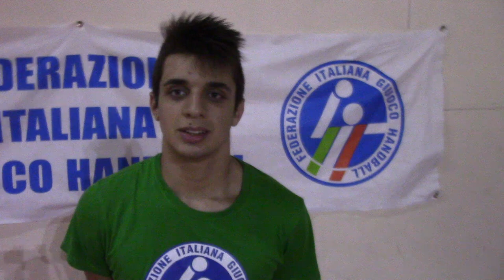Lorenzo Martelli | Rappr. Centro